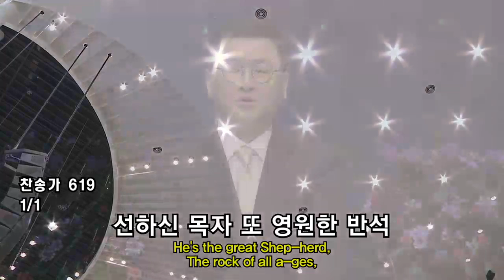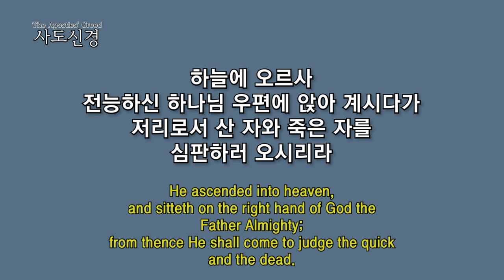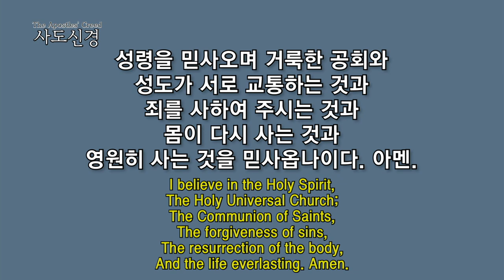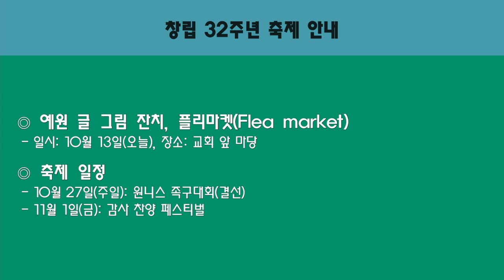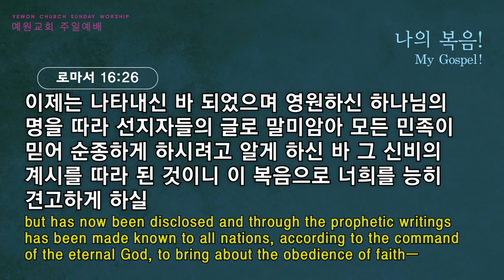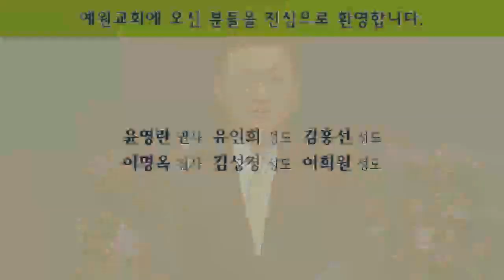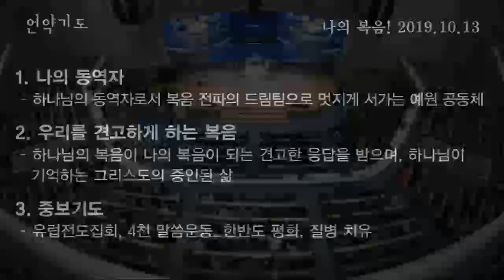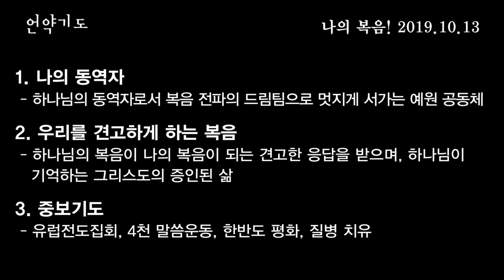[2부 주일예배 전체예배] 나의 복음!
2부 주일예배 전체예배
로마서 16:25-27
나의 복음!
정은주목사